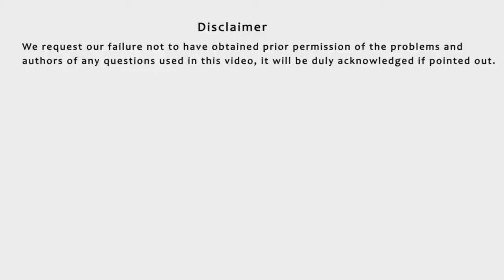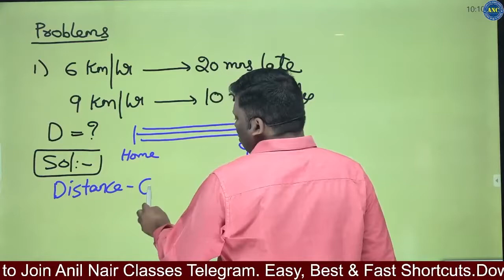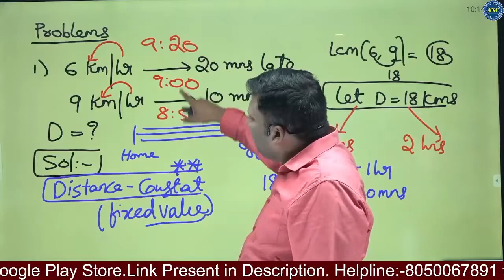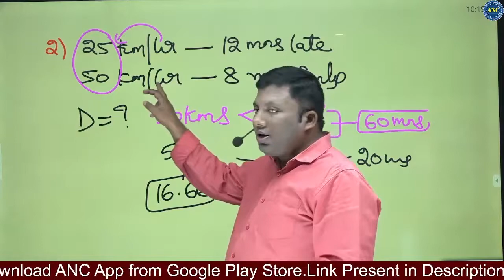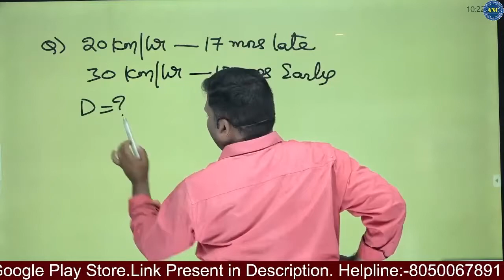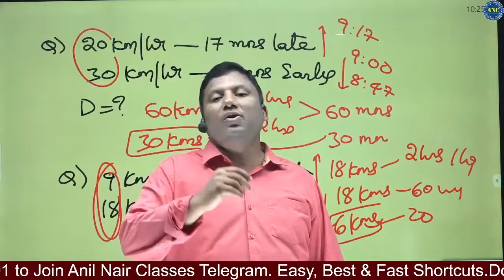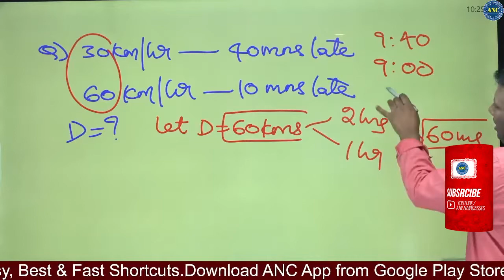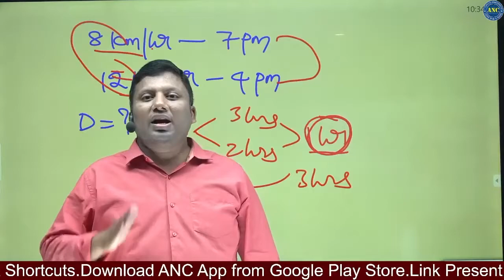తెలుగు లో 120 గంటల లైవ్ క్లాసులు | మే లో బ్యాచ్ ప్రారంభ తేదీ : 20 May | Download ANC App | Demo -9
Helpline:- 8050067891 to know live batch course at lowest cost.

ఇండియా లో నెంబర్ వన్ ఆన్ లైన్ CAT Exam ట్రైనర్ చే  ఆప్టిట్యూడ్ ట్రైనింగ్  కోర్సులు  :

 వాస్తవ ఫీజు :  Rs.3499

(Rs 1499/-  మొదటి  1000 రిజిస్ట్రేషన్స్ కు మాత్రమే)

తెలుగు లో 120 గంటల లైవ్ క్లాసులు

అన్ని క్లాసులు  'మ్యాజికల్ షార్ట్ కట్స్' తో  అనిల్ నాయర్ సర్ మాత్రమే తీసుకొంటారు

400 గంటల రికార్డెడ్ క్లాసులు (ఆప్టిట్యూడ్ + వెర్బల్ + రీజనింగ్)- English lo

200 టెస్ట్స్ - అనలిటిక్స్ తో ( మీ పరీక్షా పెర్ఫార్మన్స్ విశ్లేషణ)

1500 పేజీల స్టడీ మెటీరియల్
పైవన్నీ - మీరు రాయబోయే 60 + పోటీ పరీక్షల  అన్ని ఆప్టిట్యూడ్ సబ్జక్ట్స్ ను కవర్ చేస్తాయి

లైవ్ క్లాసుల టైమింగ్స్ : సోమవారం, బుధవారం, గురువారం, శుక్రవారం - 10 వారాలు - సాయంత్రం-   4pm-5.30pm; 7pm-8.30pm

                                                                                                                                                                                                                                                                                                                                                                                           Why choose ANC over others?

1. Fundamentals only MATTER
2. Course Structure MATTERS
3.Pedagogy  Matters
4.Money is not the important but experience of teacher and his expertise in subject.
5.Don’t pay us first- check out our videos in Anil Nair Classes youtube channel

👉Important Key Points:
1.. Reasons to enroll for ANC video classes
- Video speed can be changed to 1.25X, 1.50X based on your requirements

1. Different angles to simplify each topic using lateral thinking & common sense
2. Focus on Concepts and not just Problem Solving.
3..Different techniques for problem-solving taking concepts to an advanced level.
4. Application of unique shortcut techniques in Quant/ LRDI and Verbal.
5. Link topics by adopting similar strategies & techniques.
6. Focus on maximizing scores in minimum time.
Prepare with fun, prepare with ANC
With Love
Anil Nair

With Love
Anil Nair